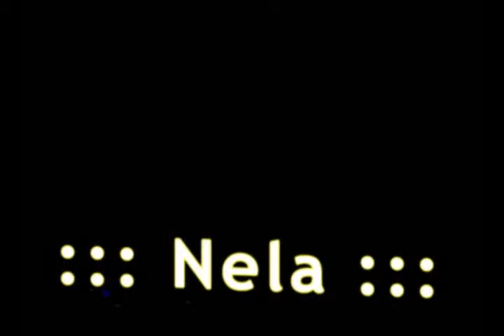Campo afuera - MARIEL TRIMAGLIO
Teatro 1º de Mayo
Santa Fe